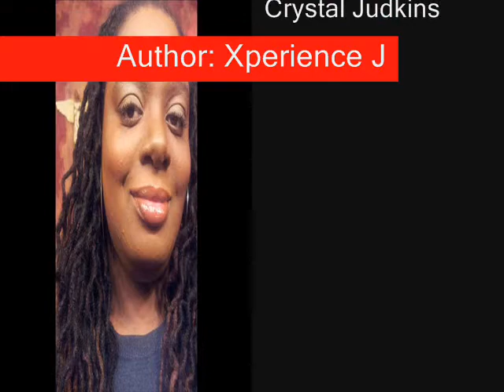"Tomorrow's Seduction: Kiss of Death" BTS (Behind the Scenes) Book Trailer Slide Show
This is a slide show composed of the BTS (Behind the Scenes) photos from the "Tomorrow's Seduction: Kiss of Death" Book Trailer! We had such a blast that we wanted to share that good time with everyone and get you all excited about the actual book trailer that will be coming very very soon!!!

Shout out to the cast and crew:

Natasha "Breezy" Malone as "Tomorrow Robinson"
Rodney Martin as "Micah"
Styves Exantus as "Craig"

Joan Jones- The MUA (MakeUp Artist)
Nicole V- Production's Assistant

Tierra "Warsan" King- Author/Wardrobe
Crystal "Xperience J" Judkins- Author/Director

Be on the look out for our novel "Tomorrow's Seduction: Kiss of Death!"

Valentine's Day will NEVER be the same!